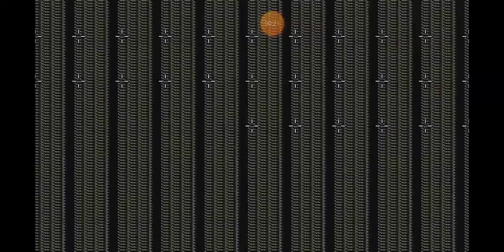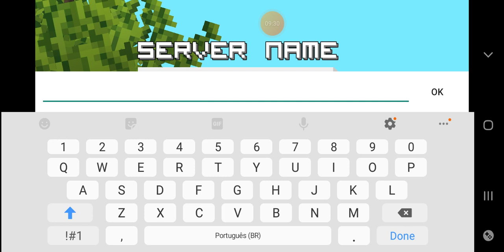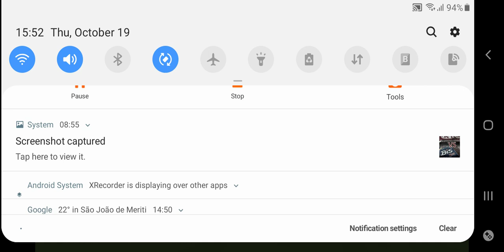Zombie Craft Survival ЫПЫРЛЫЦРШЕЙЙХЦОВРВОВРВЛВНУДВЦЕЛ ЛЕВ ОВЛЫЗЫЖЦЦЫПУОУРЫОАЦЛЫРВВРЫУОВОВЛУОЛВУДУДУ